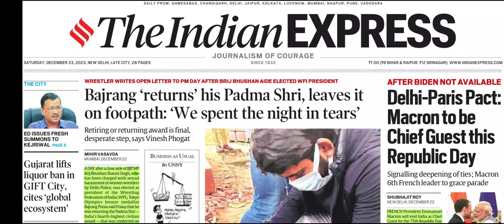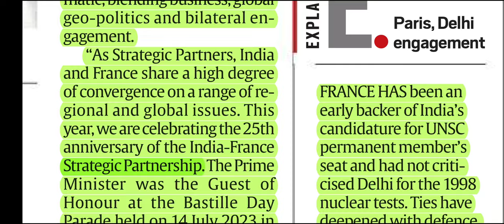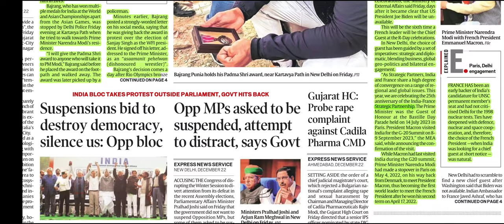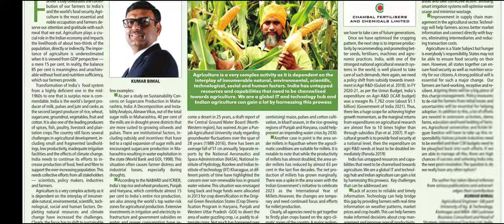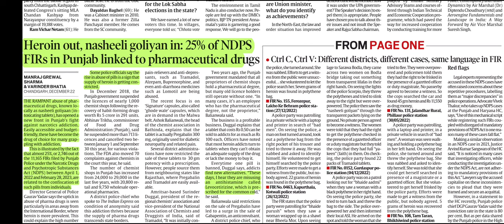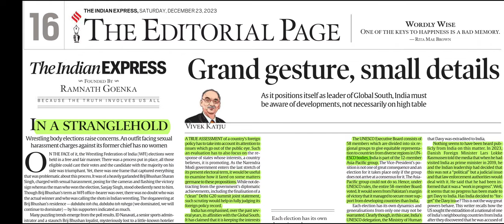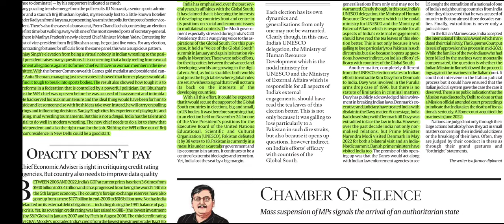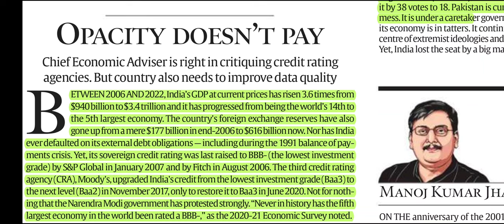23 december 2023 I INDIAN EXPRESS & THE HINDU SIMPLIFIED I Indian Express newspaper I THE HINDU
📝 UPSC ANALYSER MENTORSHIP PROGRAMME 📰
What's included in it ?
1). Current affairs will be covered from the following sources:-
a). The Hindu
b). The Indian Express
c). PIB
d). The Economic times
e). Mint
f). Hindustan Times
g). Down to earth
h). Times of India
i). Other relevant sources
For the period starting from January 2023 to March 2024
2). Prelims specific series in which all the important topics will be covered + 10 Full length tests for practice.
3). Mains specific mentorship will be provided.
. PRICE = 5K one time payment or 1K per month .
YOU CAN MAKE PAYMENT VIA UPI TO
upscanalyser.ibz1@icici
 AND SEND YOUR NAME, EMAIL-ID ,MOBILE NUMBER(OR TELEGRAM ID), PROOF OF PAYMENT TO
Wait for sometime to get added to the premium group where you will get link for the videos.

8th December 2023 I INDIAN EXPRESS & THE HINDU SIMPLIFIED I Indian Express newspaper I THE HINDU II Today's Indian Express Newspaper Analysis
UPSC CIVIL SERVICES EXAMINATION hu
CURRENT AFFAIRS